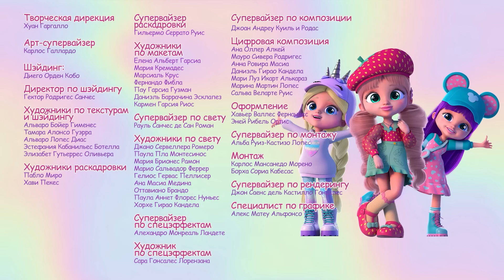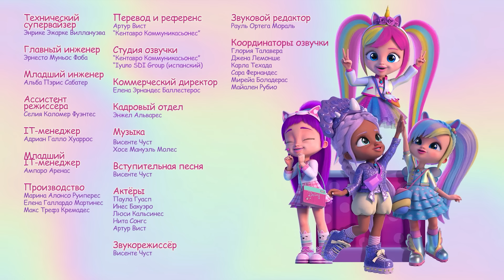Лучшие моменты | BFF 💜 Лучшие друзья навсегда | МУЛЬТИКИ для ДЕТЕЙ на РУССКОМ языке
Персонажи из 'Cry Babies Magic Tears' выросли и встретились снова на Талантливом Кампусе как Навсегда Лучшие Друзья. 💜 Они собираются сразиться, чтобы сохранить дружбу, становясь BFF. Их повседневная жизнь нарушается Тенью, волшебным персонажем, пытающимся распространить 'плохие вибрации'. Однако дружба BFF и их особые ожерелья могут превратить тьму в свет, победив Тень и отправив ее обратно в фонтан. Здесь больше нет слез, только лучшие друзья навсегда (BFF)!